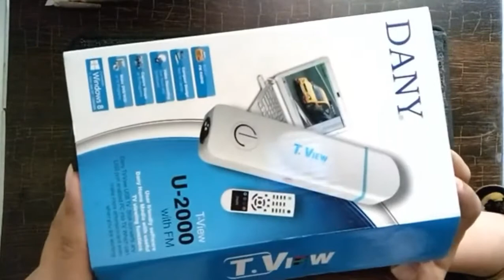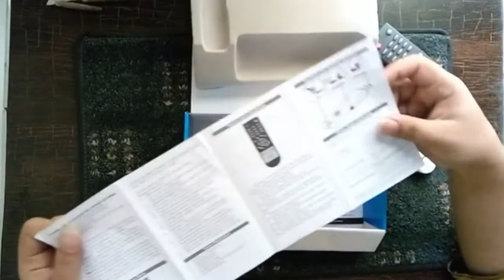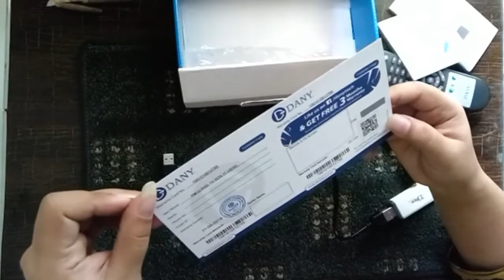Mujhay Dany Device kyun deni pari - Dany T-View U-2000 USB TV stick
In this video i shared a reason why i destroy my cassette collection?.

In this video we shall unbox and review Dany T-View U-2000 USB TV device.
Dany T-View U2000 TV Stick Unboxing & Review | Run TV Channels on Your Laptop

Features:
1. Built in FM Radio
2. Compact design Best for laptop
3. Video Recording
4. Capture Snaps of TV Programs
5. Make DVD/VCD of TV Programs
6. With 1 Year Warranty

how to connect dany tv device with laptop

dany tv tuner
dany tv device remote
xpod tv device
dany tv device hdtv-550
dany tv device wifi
dany tv device software
Dany TV Device repair
dany tv device price in pakistan
how to reset dany tv device
dany tv device daraz
Dany T-View U-2000 USB TV stick
daily vlog
DanyT​
Dany T​-View Unboxing
Dany T​-View Stick
Dany T View
dany T U 2000
Dany USB TV stick
smart gadgets
Gadget Unboxing
advanced technology
latest technology
dany tv tuner
dany smart tv device U 2000
dany t view USB Device
urdu/hindi vlog
lahore vlog
pakistani vlog
new products

Join me on Social media Journey, Support me so i will also support you back.